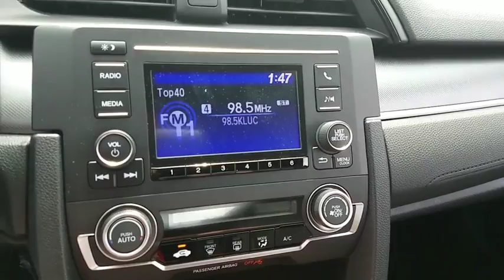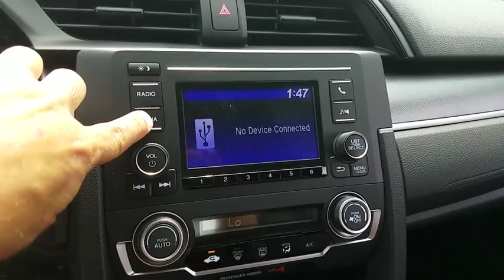2017 HONDA CIVIC Henderson, Las Vegas, Laughlin, St George, Flagstaff, AZ H172906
2017 HONDA CIVIC LX - Stock#: H172906 - VIN#: 2HGFC4B51HH311771

Side Impact Beams,Dual Stage Driver And Passenger Seat-Mounted Side Airbags,Low Tire Pressure Warning,Dual Stage Driver And Passenger Front Airbags,Curtain 1st And 2nd Row Airbags,Airbag Occupancy Sensor,Outboard Front Lap And Shoulder Safety Belts -inc: Rear Center 3 Point and Pretensioners,Back-Up Camera,Reclining Front Bucket Seats -inc: driver's seat w/manual height adjustment and adjustable head restraints,6-Way Driver Seat -inc: Manual Fore/Aft Movement,4-Way Passenger Seat -inc: Manual Fore/Aft Movement,60-40 Folding Bench Front Facing Fold Forward Seatback Rear Seat,Manual Tilt/Telescoping Steering Column,Gauges -inc: Speedometer, Odometer, Tachometer and Trip Odometer,Fixed Rear Windows,Front Cupholder,Valet Function,Power Fuel Flap Locking Type,Remote Releases -Inc: Power Cargo Access,Cruise Control w/Steering Wheel Controls,Automatic Air Conditioning,HVAC -inc: Underseat Ducts,Glove Box,Driver Foot Rest,Interior Trim -inc: Metal-Look Instrument Panel Insert, Metal-Look Door Panel Insert, Metal-Look Console Insert and Metal-Look Interior Accents,Full Cloth Headliner,Metal-Look Gear Shift Knob,Day-Night Rearview Mirror,Driver And Passenger Visor Vanity Mirrors,Full Floor Console w/Covered Storage and 1 12V DC Power Outlet,Front Map Lights,Fade-To-Off Interior Lighting,Carpet Floor Trim and Carpet Trunk Lid/Rear Cargo Door Trim,Cargo Space Lights,FOB Controls -inc: Trunk/Hatch/Tailgate,Instrument Panel Bin, Driver And Passenger Door Bins,Power 1st Row Windows w/Driver And Passenger 1-Touch Up/Down,Delayed Accessory Power,Systems Monitor,Outside Temp Gauge,Digital/Analog Display,Seats w/Cloth Back Material,Fixed Rear Head Restraints,Sliding Front Center Armrest,Perimeter Alarm,Engine Immobilizer,1 12V DC Power Outlet,Air FiltrationRadio: 160-Watt AM/FM Audio System -inc: 4 speakers, 5-inch color LCD screen, Bluetooth HandsFreeLink, Bluetooth streaming audio, radio data system (RDS), speed-sensitive volume control (SVC), 1 USB audio interface 1.0-amp charging